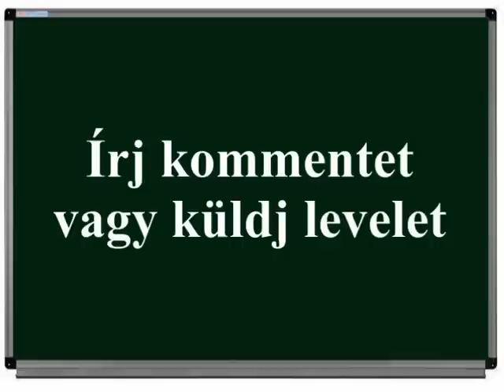Madártej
Most madártejet készítek.
Ajánlott anyaghányad 4 főre:
1 liter tej
3 db tojás
150 g cukor (20 g tojásonként a fehérjébe + a tejbe a többi és egy kicsit a sárgájába)
vaníliarúd és vagy vaníliás cukor
30 g liszt (10 g tojásonként)